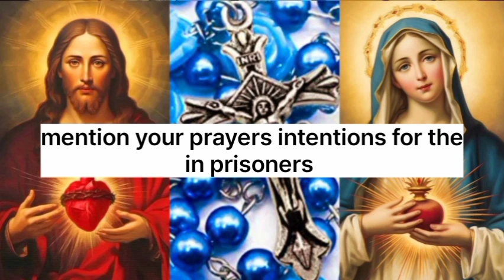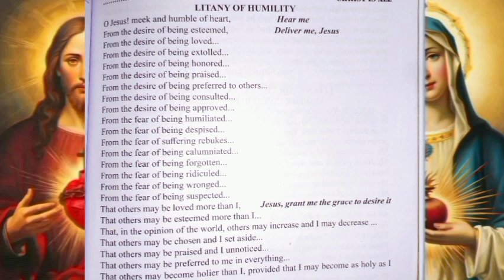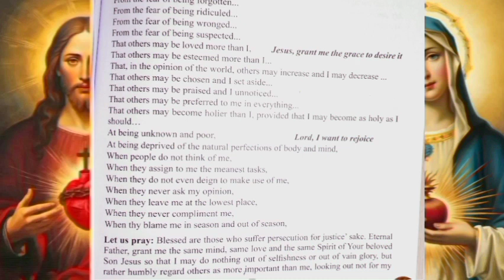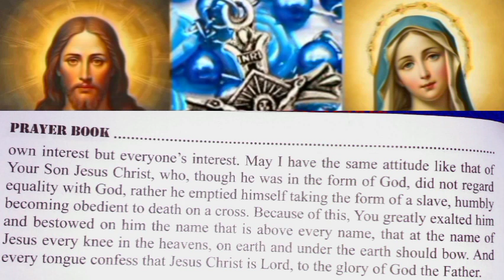SATURDAY JOYFUL MYSTERY,DIVINE MERCY,1KINGS CHAPTER 13|ROSARY PRAYERS ROUTINE (27th Jan '24)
shalom everyone together lets prays today's divinemercychaplet joyfulmysteries and bible study 1Kings Chapter 13